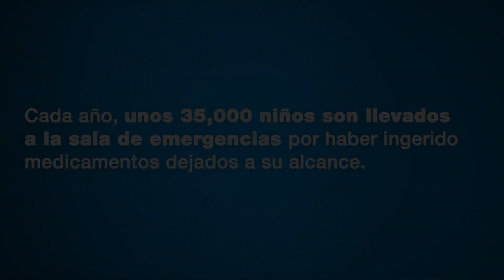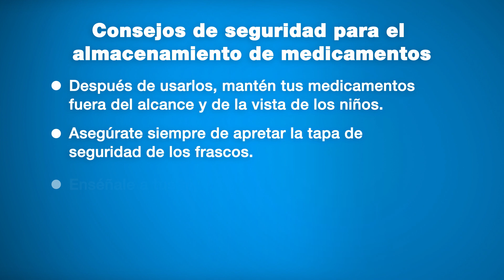Up and Away Parent Testimonial: Surae and Devon (2023 update) (Spanish)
Each year, approximately 35,000 young children are brought to the emergency room because they accidentally ingested medicines left within reach. Hear from one family as they share their personal "close call" story and why it's so important to keep medicines, vitamins, and supplements up and away and out of sight and reach after every use. For more tips on keeping medicines safe, visit: UpandAway.org.